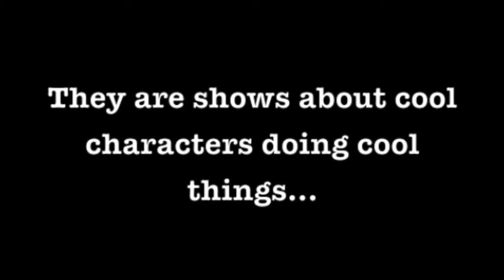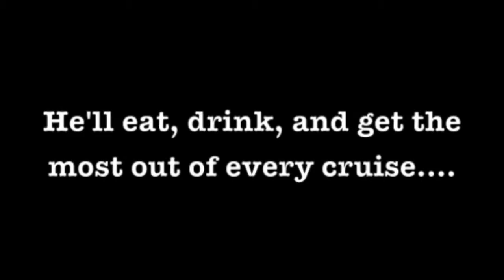Henry Grave TV Series Proposal (Unauthorized and Unapproved)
Based on the series of Henry Grave Mystery novels by William Doonan
Pilot Written by Bob Bernstein and William Doonan
Producer, Graham Leader, Granite Films, NYC
Trailer by Knee Jerk Entertainment and Henry Grave LLC